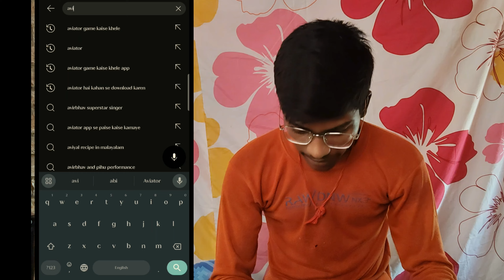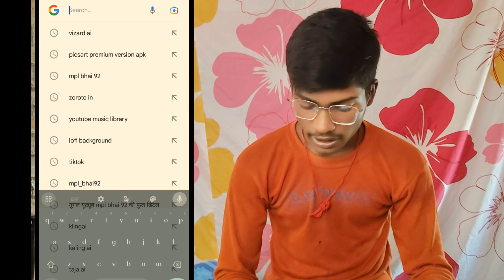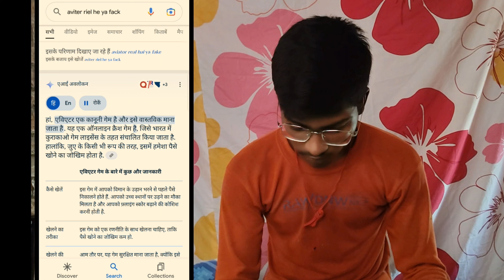Aviator real ya fack😠 Aviator application se Paisa kaise kamaen ) how to Aviator predictor app 😁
aviator
aviator predictor
aviator app se paise kaise kamaye
aviator game
aviator game tricks
aviator estrategia
1xbet crash
smart money tactics
mines strategy
lucky jet
daman app se paise kaise kamaye
tiranga colour prediction game tricks
shorts
aviator predictor app download
aviator predictor hack
aviator predictor app download kaise kare
how to download aviator predictor app
tiranga colour prediction game tricks hack
aviator predictor download kaise kare
aviator predictor app kaise chalu kare
aviator predictor app free me download kaise kare
predictor aviator app download
how to download predictor aviator
aviator predictor download
aviator hack
tiranga app winning trick
daman game tricks
daman game kaise download karen
colour trading bonus app
daman game se paise kaise kamaye
daman app trick
new colour prediction game with signup bonus
daman game winning tricks
daman game tricks 2024
aviator kaise download kare
aviator game apk download
aviator game download
daman games
daman game kaise khele
tiranga game kaise khele
how to hack aviator game
aviator strategy
techuncos
new color prediction game sign up bonus
how to play aviator india game
aviator game prediction software
daily 500 rupee earn on your phone malayalam
zero investment earn money online app malayalam
full information about aviator
mk studio new video
behind the seen
viral video
full trust batting application 2025
100% being batting application
kaun se lakhon rupaye kamao
phone se paisa kaise kamae
the aviator
aviator hack trick
aviator live
aviator game kaise khele paise kaise kamaye
ganpati visarjan
how to earn money from aviator game
india
pakistan ka kya hua
pakistan
avitor game fake real
tiranga colour prediction game tricks gift code
daman app se paise kamaye
daman game withdrawal processing problem
daman app kaise download kare
game khel kar kaise paise kamaye
online paise kaise kamaye
aviator game se withdraw kaise kare
aviator game fist time kaise khele
aviator game se earning kaise kare
aviator game best app
aviator game tricks kaise khele
aviator game kese khele
aviator game downlaod link
aviator game is real or fake
aviator is real or fake
aviator scam or legit
aviator app real or fake
money making ideas malayalam
how to play aviator
how to download aviator
predictive apps
colour prediction game trick
colour prediction download
 kaise karen
colour prediction game tricks
aviator new update
aviator game download link
aviator win trick
aviator predictor ios
best aviator hack
reall aviator hack
aviator predictor new
tiranga colour prediction game real or fake
game real or fake
tiranga game hack mod apktiranga
tiranga hack
colour wala game download
colour prediction download
colour prediction app download kaise karen
colour prediction app link
colour prediction app download
colour prediction game link
how to download colour prediction game
best colour prediction game
colour prediction game app
colour prediction download kaise karen
colour prediction app
colour prediction game download link
aviator predictor app kaise use kare
download aviator predictor
bestcolourpredictiongame2023
colourpredictiontricks
bestcolourpredictionapp
colourgame
colourwalagame
bestcolourpredictiongame
colourpredictionapp
newcolourpredictionwebsitetoday
colorpredictiongame
colorpredictionapp
newcolourpredictiongame
colourpredictiongame
colour prediction game | colour trading kaise kare | colour trading app | colour trading
bdg game kaise khele | bdg win colour prediction trick | bdg win app se paise kaise kamaye | bdg win
download predictor aviator app
how to play aviator in iphone
how to earn money by playing games in india
earn money online colour prediction game
how to activate aviator predictor app
how to download aviator in android
aviator withdrawal kaise kare
best easy game earn money
aviator game dikhao
earn money online
aviator predictior
how to add money in aviator
how to play aviator prediction
avaiator game kaise khele
trending
91club game kaise khele
ghar baide paise kaise kamaye
how to earn money
91 club hack mod apk
91 club tricks/